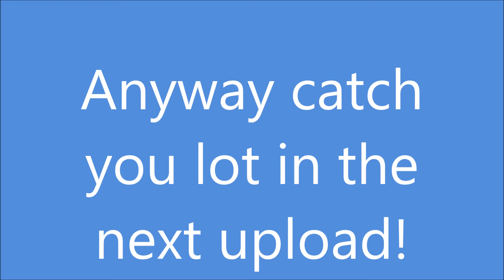DRS57011 IS BACK!!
LET'S SPREAD THE COMEBACK ON TWITTER, FACEBOOK, GOOGLE (AND WHATEVER ELSE YOU WANT) LETS MAK THIS ONE SPECIAL!

To Keep Upto Date Join The DRS57011 Group on Facebook